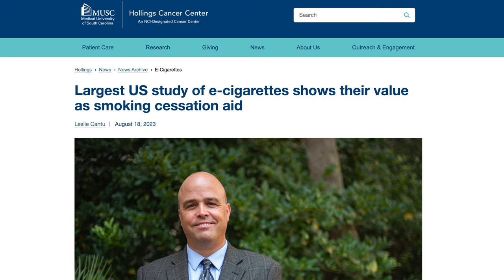What Does A GrimmGreen Do?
15 years ago I quit smoking with a vape and for the last 15 years I've spent 100% of my time making sure any person who smokes cigarettes knows about vaping.  This channel has a mission, this channel has a cause.

If it vapes, I want to try it and I want to tell you about it.  The science on vaping is crystal clear

MUSC Hollings Cancer Center - Largest US study of e-cigarettes shows their value as smoking cessation aid

UK Center For Evidence Based Medicine - Electronic Cigarettes for Smoking Cessation: Cochrane Living Systematic Review

Check out THE VLOG! this is a playlist of every VLOG i've done for the last 11 years.  It's like... almost 600 hours of content and streaming, it's insane and fun as hell.

Anyway, this is who I am, this is what I do